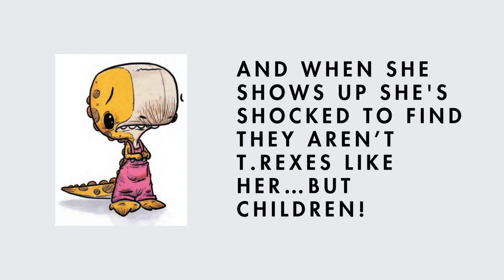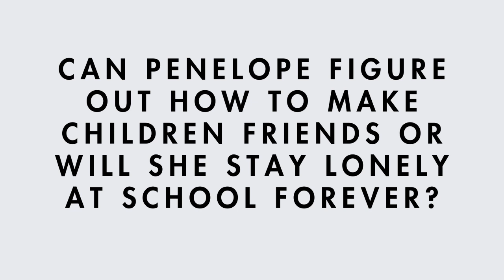Children's Book Trailer: We Don't Eat Our Classmates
We Don't Eat Our Classmates by Ryan T. Higgins

This book is recommended for children in grades K-2.